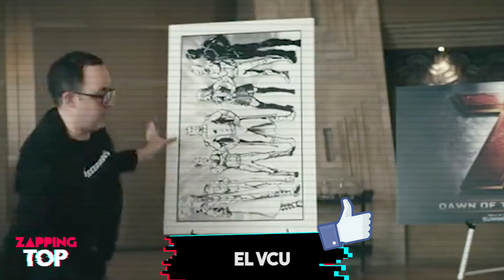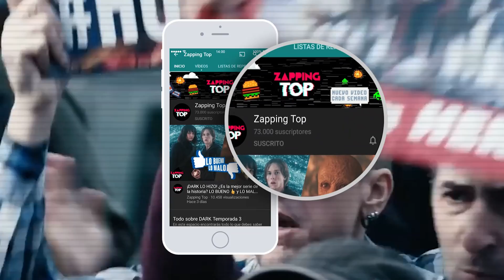¡V!0lencia y Referencias a la orden del día! THE BOYS Temporada 2 (Reseña 2x3)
Finamente el día ha llegado, los tres primeros episodios de la segunda temporada ya están disponibles en la plataforma de amazon prime video y los fans están como locos por disfrutar más de esta espectacular historia. El tercer episodio estrenado ha puesto toda la carne en el asador, muchas cosas han pasado dentro de esta tercera historia y no podemos dejar para la oportunidad para poder analizarla. Dentro de este video estaremos viendo a detalle los aciertos y desaciertos del tercer episodio. Y recuerda que ya hemos subido al canal los análisis de los anteriores episodios así que puedes ir a verlos. Sin más que decir esto es zapping top ya qui te presentamos lo bueno y lo malo de la temporada 2 de the boys episodio 3.